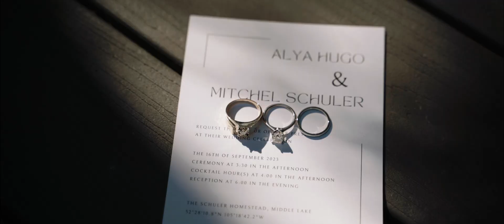Wedding film: Mitchel and Alya